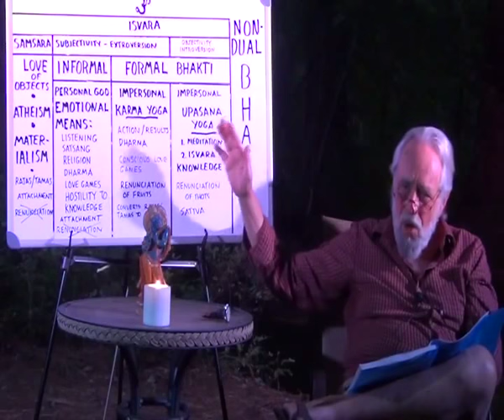What is non-dual Love? Narada Bhakti Sutras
This video covers the topic "What is non-dual Love? ". The Narada Bhatki Sutras is an ancient text from India. It covers the topic of Non-Dual LOVE. It explains that:
 "This highest form of Love is permanent, ungraded, non-experiential, and my very nature, can only be
discovered or claimed through an appropriate means of knowledge."
This appropriate means of knowledge is traditional non-dual Vedanta.

In case certain terms and definitions are not understood, please keep in mind that certain qualifications are required. It is also required to have studied introductory Vedanta texts.

This video is part of a video series consisting of more than 20 hours on the topic of Non-Dual Love!

The text Narada Bhakti Sutras which was the inspiration for this video can be found at: